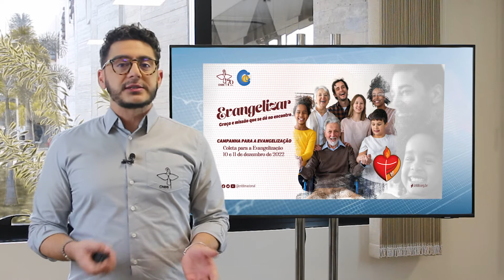CNBB | Boletim Igreja no Brasil n° 514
Confira o que foi destaque na semana da CNBB no Boletim Igreja do Brasil.

Apresentação: Bruno Feittosa
Edição: Caio Lima